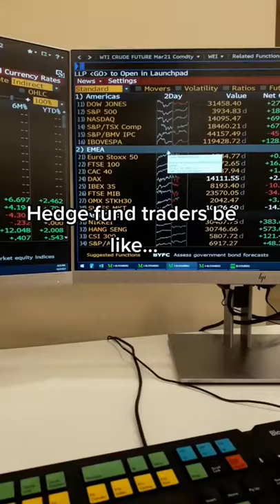Bloomberg Terminals Are Cool 🤯(credit:officialkarenfoo)